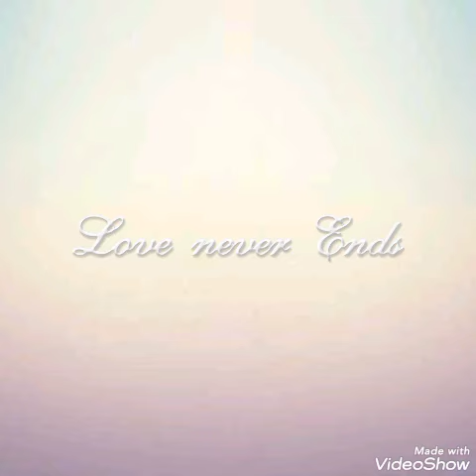Fake news about Sıla Türkoğlu🤪🙄